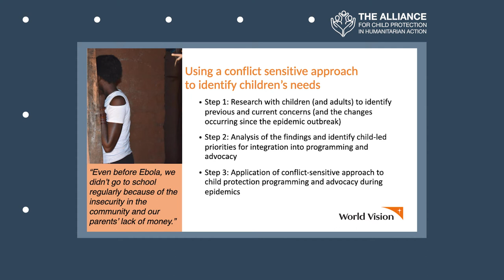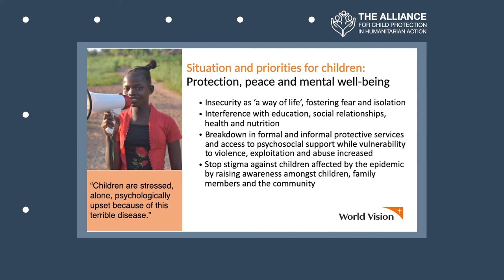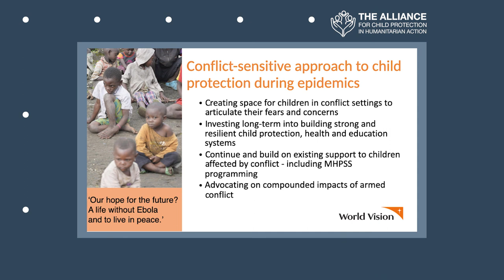Session 12: Fear and Isolation: The Impact of War and Epidemic on Children in Conflict (Worldwide)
Full Title: Fear and Isolation: The Compound Impact of War and Epidemic on Children in Conflict-Affected Settings

This video presentation was created by World Vision UK.